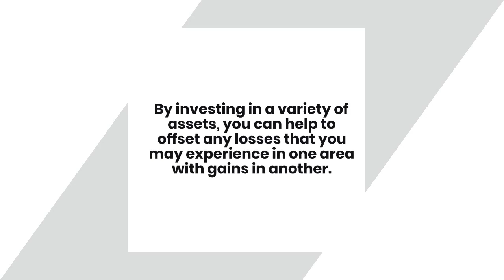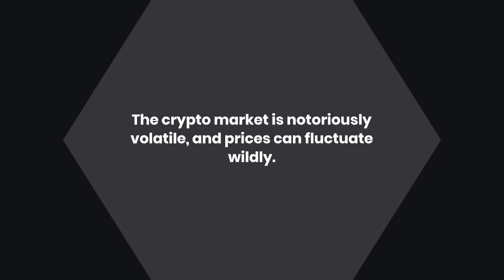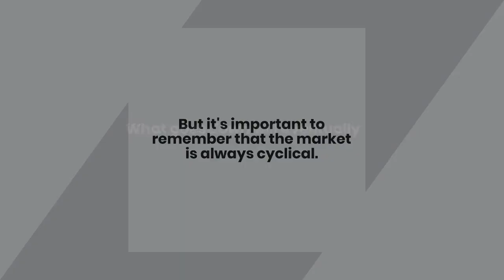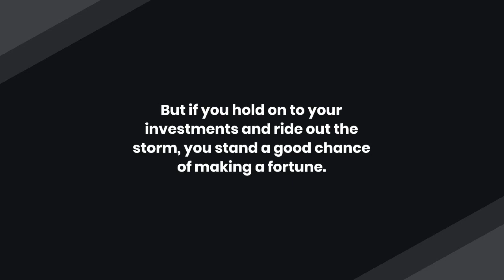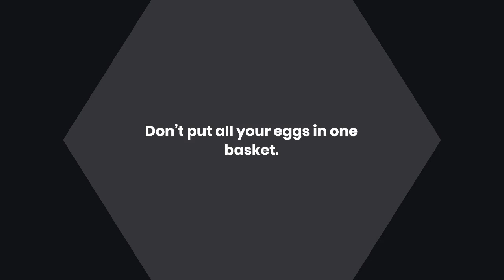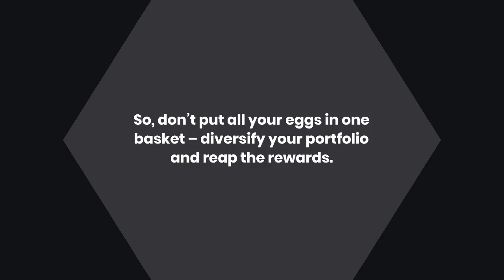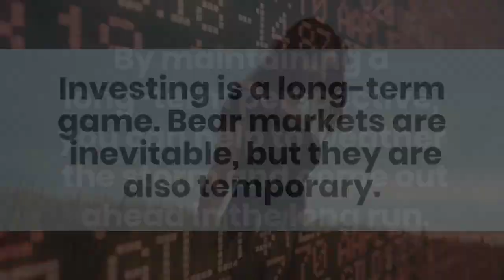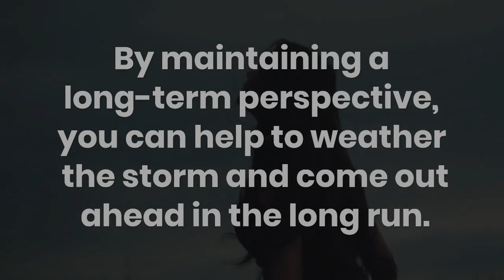The Ultimate Five Pillars of a Bear Market Crypto Portfolio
In the crypto world, a bear market is when the prices of cryptocurrencies are falling. If you’re new to the crypto world, you may be wondering how to survive a bear market. Here are some tips to help you survive the crypto bear market.